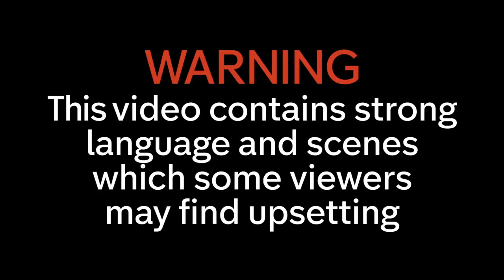SAS: Who Dares Wins | The Most INTENSE Moments from Series 5 | Part 1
Ant Middleton and other ex-Special Forces soldiers put a group of new recruits through a recreation of the SAS selection process.